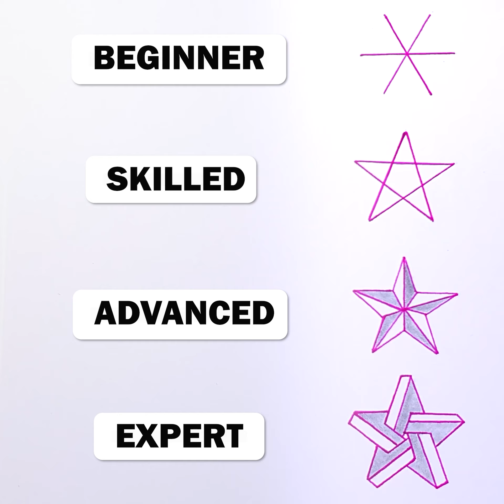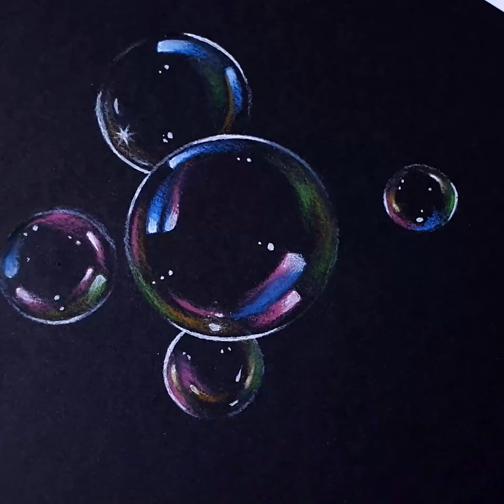How to Draw - Easy Stars & Bubbles Art Illusions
How to draw stars and bubbles on plain and black paper.

Materials used include Sakura Micron pen and Copic marker on paper.